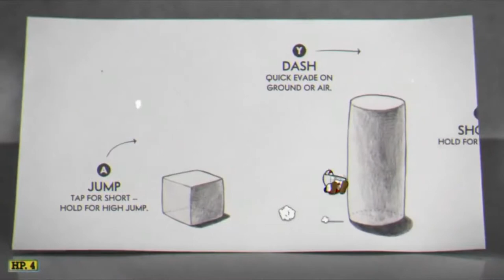Speak of The Devils: Technology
In this technology themed-episode, host Josh Coughlin welcomes BHS Instructional Technology Specialist LeRoy Wong, who also sticks around for a game of Mario Kart and perform a song on guitar.

Also featuring a look at a rehearsal of the BHS Wind Ensemble, and Nick's Picks on the Cup-head video game.